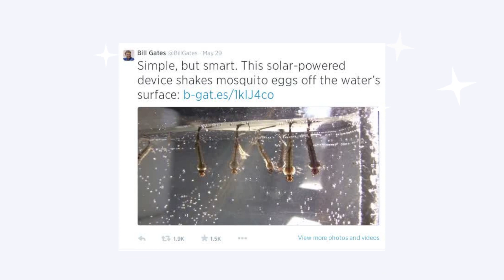Solar Scare Mosquito 2.0: An Early-Warning Tool For Epidemics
We are developing an open source IoT platform to monitor and prevent mosquito-borne diseases such as malaria, dengue and zika.